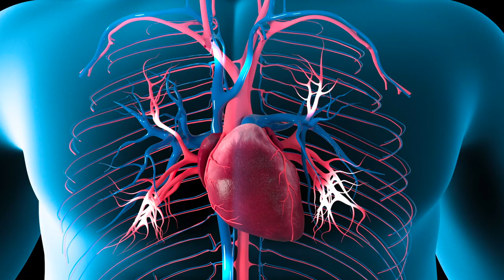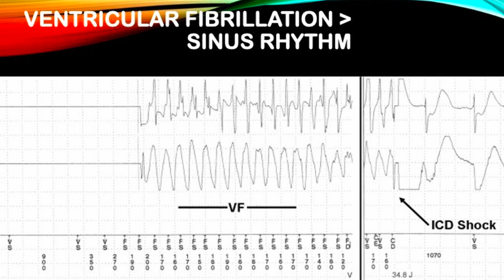The Truth About Sex and Heart Attacks: What You Need to Know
Did you know that cardiovascular diseases are the number one cause of death in the U.S., surpassing all cancers combined? It has held this position since 1918, the year of the Spanish flu. Heart disease is the leading cause of death globally for both men and women, responsible for over 18 million deaths in 2019 alone.
We've covered the basics, but let's tackle the burning questions about your love life! Can you bring back the sizzle without compromising your health? Get ready for some thrilling answers! Let’s dive in.
#1- Is sex exercise?
#2-How physically taxiing is sex in your heart?
#3-Who is at risk during sex? Who gets in trouble?
#4- Who faces the risk of a heart attack during lovemaking?
#5-Can you die during intercourse? Let's dive in:

#1 Is sex exercise?Assuming an average of 5 to 15 minutes for sex, you get about the same amount of activity as walking 1 mile in 20 minutes.
# 2-How physically taxiing is sex in your heart? that’s akin to climbing two flights of stairs at a leisurely pace or brisk walking for a glorious 10 to 20 minutes
3Who is at risk during sex? Less than 1% of heart attacks happen during sexual activity, and the vast majority occur more - 24 hours after the deed is done.
#4-Who faces the risk of a heart attack during lovemaking? Sex is very safe. Of the 800,000 heart attacks in US every year Less than 1 % of people have a heart attack during sex.
#5-Can you die during intercourse? Yes it can happen but is pretty rare.If you want to learn more about warning signs of a cardiac arrest, be sure to check out our video "TOP WARNING SIGNS OF A CARDIAC ARREST" - you'll find the link in the description below.
00:00 Introduction
00:26 Every 40 seconds am American suffers a heart atta
02:11 Is sex exercise?
02:40 How physically taxing is intercourse in your heart?
03:20 Who is at risk during sex?
03:55 Who has a heart attack during sex?
04:57 Can you die during intercourse? If you find this information helpful please subscribe.